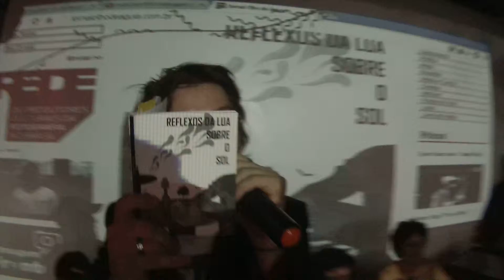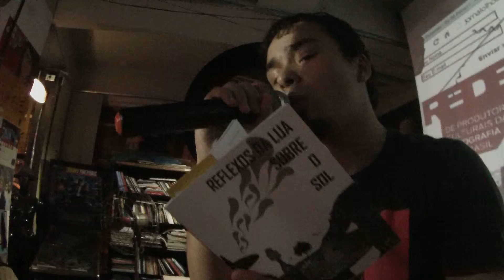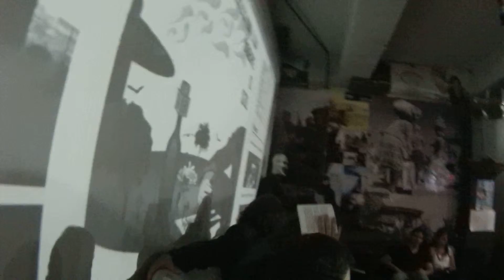Lançamento do livro “Reflexos da Lua Sobre o Sol”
Lançamento do livro “Reflexos da Lua Sobre o Sol” dos autores: Devin, Felipe Alves, Davi Kaus e Janine Carvalho.Local:Galeria Olho de Águia